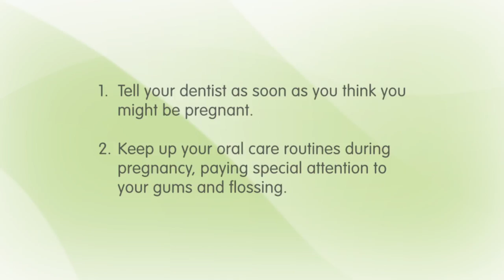Pregnancy Tips: How to Take Care of Your Teeth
Research shows it's especially important for you to take good care of your teeth and gums while you are pregnant. Join Dr. Brian Cantor, as he discusses several health concerns and preventative measures to ensure pregnancy doesn't negatively impact your oral health care.